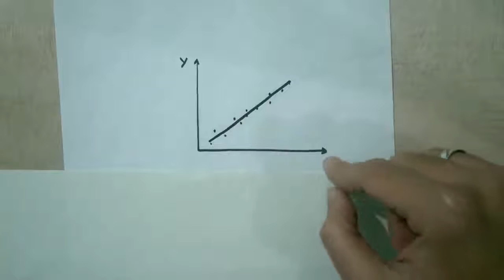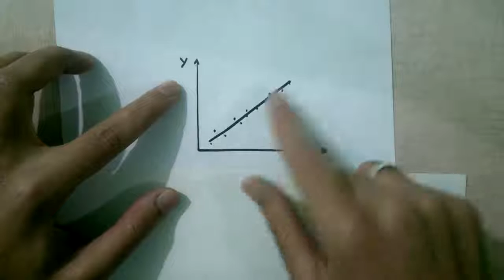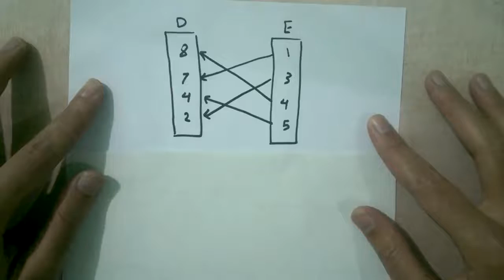Lecture 1:Definition Of A Function